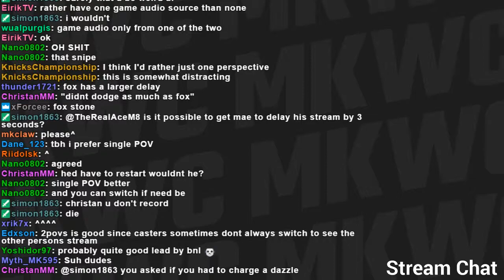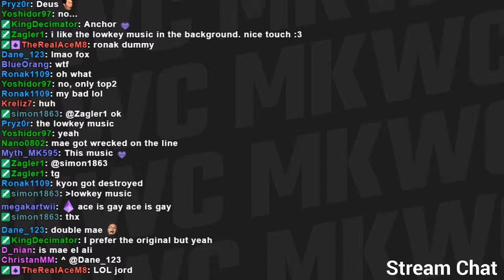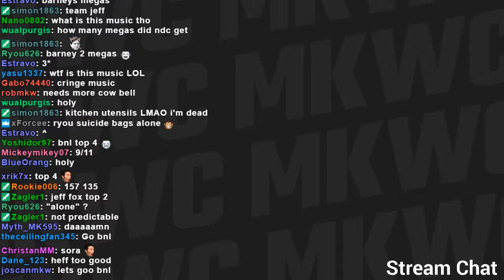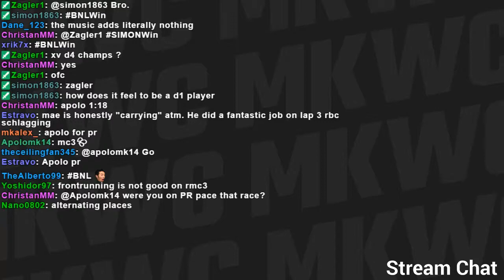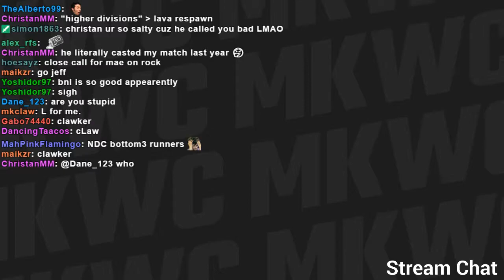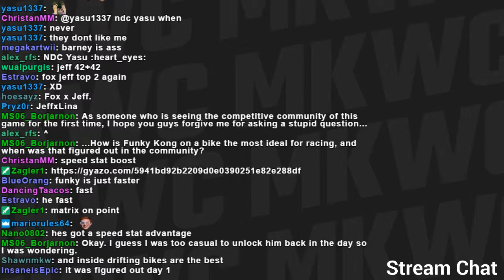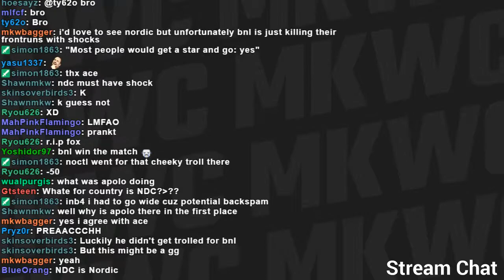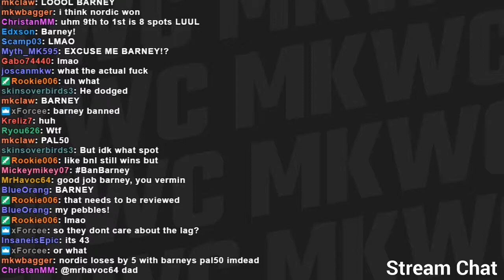MKWC 2017 - Group Y | Benelux vs Nordic